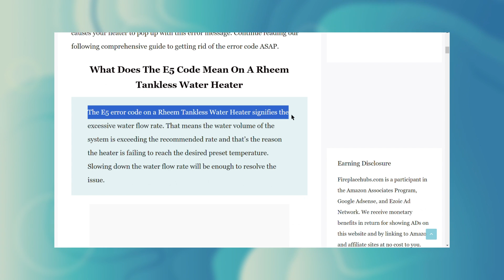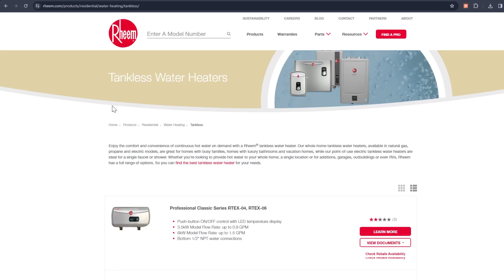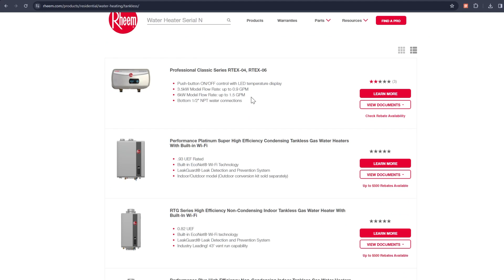Rheem Tankless Water Heater Error Code E5- Understanding, Troubleshooting, and Resolving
Rheem Tankless Water Heater Error Code E5- Understanding, Troubleshooting, and Resolving (Resolve the Error). In this video, we will be talking about the meaning, causes, and solutions of Rheem tankless water heater error code e5.

Error code e5 in the Rheem tankless water heater simply means that there is little problem with the heat exchanger, which makes the water flow rate too high in the system. It could also indicate that there is a blockage or a faulty sensor.

The following are some of the common causes of error code e5.
1. Dirty air filters
Combustible air flows to the heater through the air filters.
Placing the water heater in a less ventilated place
When you place the water heater in a room that lacks proper ventilation, there will be no proper air circulation, which is not good for a flame.

2. Excess water pressure
If the water pressure is too high, it will cause a problem with your water heater since it will not be able to keep up.

3.  Heat exchanger problem
The error code e5 in the Rheem water heater can appear because of a heat exchanger issue.